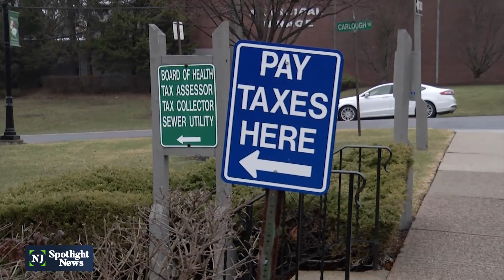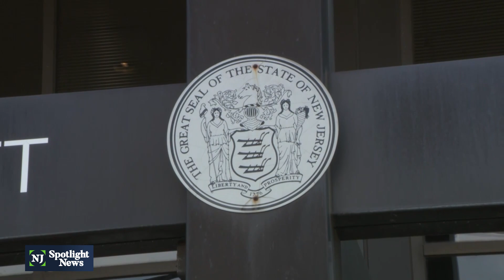Coughlin's senior tax plan puts him at odds with governor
As state lawmakers hammer out the final details of a state budget, a new proposal by Assembly Speaker Craig Coughlin has provoked pushback from Gov. Phil Murphy. It's a straightforward simple plan," said Coughlin (D-Middlesex).